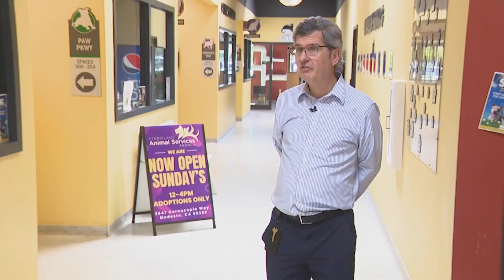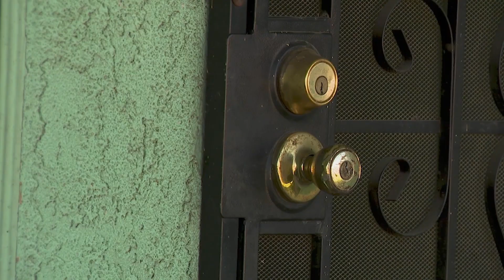Almost 100 Dogs Rescued Dogs From Hoarding Hell Find Shelter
Nearly 100 unhealthy dogs huddled inside an animal shelter after being rescued from a severe hoarding situation. The dogs were reportedly forced into unlivable conditions at a home for years before almost all were saved.